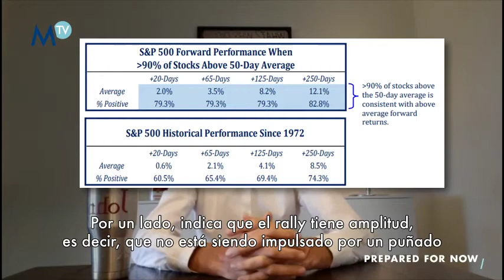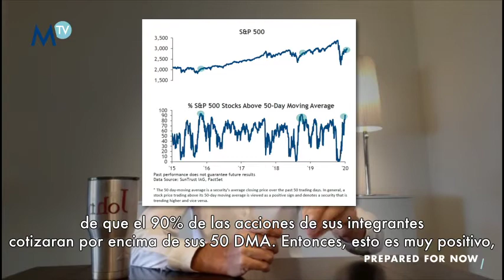200602 Morning Coffee with John Plassard - German subtitles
Bearish markets can be highly technical. Here's some insights from John Plassard, brought to you with your Morning Coffee.